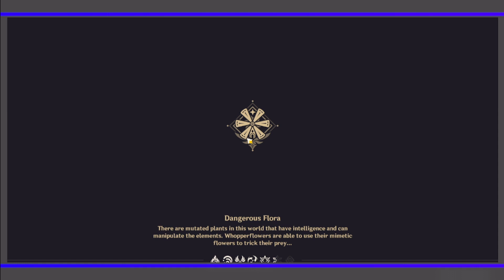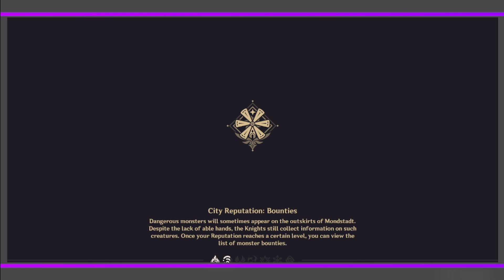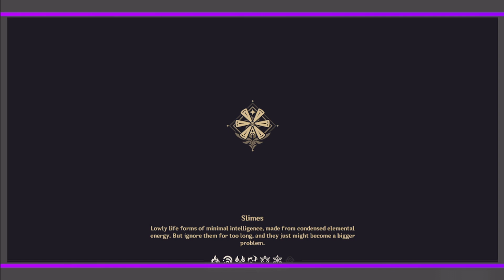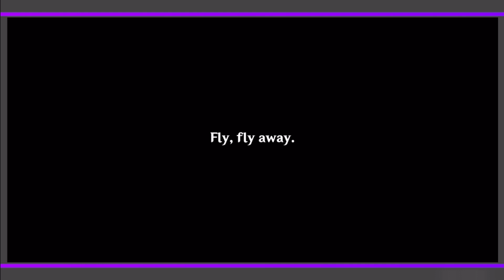Venti's Story Quest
A very Beautiful Story - Wait till the last

Hey There
This channel is just for Fun and Gaming

Genshin Impact Gameplay Walkthrough (Android, iOS)
Genshin Impact is now available on Android and ios, you can download through Google Playstore and iOS through Appstore.

BEAUTIFUL VISUALS

SOOTHING SOUNDTRACK